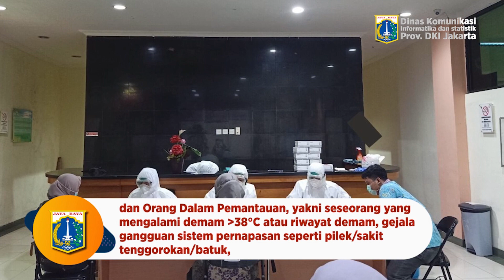19 Ags 2020 Gub Anies Baswedan menghadiri Virtual Penandatanganan MoU Diskominfotik dengan Apjatel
19 Agustus 2020 Gubernur Provinsi DKI Jakarta Anies Rasyid Baswedan Menghadiri Penandatanganan MoU Antara Diskominfotik dengan Apjatel terkait pemasangan WiFi di Wilayah DKI Jakarta Secara Virtual

Rekam Video : 19 Agustus 2020, XX.00
Unggah Video : 19 Agustus 2020
Pemilik Video : Humas Pemprov DKI Jakarta (Sie Layanan Hubungan Media)

cTRI RND - eH